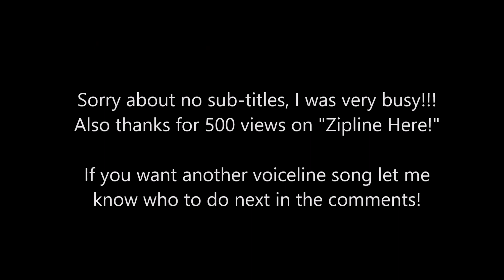"Catch me if You Can" -OCTANE VOICELINE SONG (APEX LEGENDS) OFFICIAL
Hey GuyZ! This is my second song in the apex legends voice line series! After my pathfinder one from a month ago got over 500 views I knew I had to make a second one for you guys! Octane was difficult as not a ton of his voice lines rhymed, but I think I made it work. I didn't have time to put subtitles like last time as this took over 3 hours to make with my slow editor. Let me know what you think and who I should do next time! Thx 4 the support!

BEAT BY: Savage
Voice Lines Provided By: Respawn

NEW GOAL: 70k Channel Views / 600 Subs by end of May!

(Email for questions, video ideas / collabs, and entries)